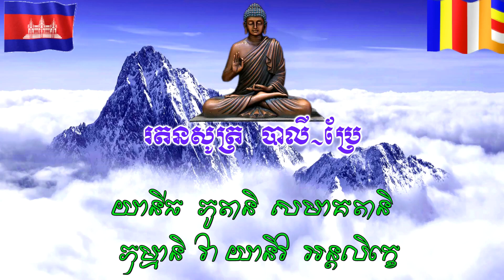យានីខ្លី បាលី- ប្រែ - ធម៌សូត្រមន្ដបាលី - ប្រែ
ការបង្កើត វីដេអូនេះ គឺ ដើម្បីជាជំនួយដល់អ្នកដែលចង់រៀនធម៌សូត្រដោយខ្លួនឯង
ដោយមានភាពងាយស្រួល ។ ខ្ញុំព្រះករុណា សូមអភ័យទោសរាល់កំហុសឆ្គងដោយ
អចេតនា និងទទួលការកែរលំអពីសំណាក់អ្នកទស្សនា ៕
ដោយកម្លាំងនៃសេចក្ដីព្យាយាមនេះ សូមសម្រេចជាបុណ្យកុសលគ្រប់ព្រះអង្គ គ្រប់គ្នា សូមអនុមោទនា!!!. ។
 - ដឹកនាំសូត្រដោយលោម្ចាស់គ្រូ ស៊ុន គង់គា គង់នៅវត្ត ធម្មនាទវន ភូមិថ្មី ឃុំផ្សារ ស្រុកបរិបូណ៌ខេត្តកំពង់ឆ្នាំង

- កែលំអវីឌីអូ Edition Video by ៖
យានីធ  ភូតានិ  សមាគតានិ  ភុម្មានិ  វា យានិវ  អន្ដលិក្ខេ
ពួកភូតឯណាជាទេវតាស្ថិតនៅលើផែនដីក្ដី  ពួកភូតឯណាជាទេវតាស្ថិតនោព្ធដ៏អាកាសក្ដីដែលមកប្រជុំគ្នាក្នុងទីនេះ
តថាគតំ  ទេវមនុស្សបូជិតំ  ពុទ្ធំ  ធម្មំ  សង្ឃំ  នមស្សាម សុវត្ថិ ហោតុ
យើងទាំងឡាយសូមនមស្ការនូវព្រះពុទ្ធ ព្រះធម៌ ព្រះសង្ឃ ជាម្ចាស់ទ្រង់បានត្រាស់មកហើយដូចគ្នា ដែលទេវតានិងមនុស្សតែងបូជា សូមសិរីសួស្ដីកើតមាន។